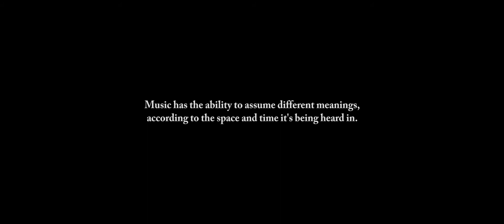Demons of Gandharvpur (2017)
This is a music video inspired by the vibes provided by Gandharvpur, an artist village in Saputara, Gujarat.

Barely hours after arrival, I found the place to be eerie more than anything else. I wanted to paint a passionately haunting picture of it with a video, and this shaped up on the editing table once I was done shooting the footage. The story follows a guy immersing into his own version of a place - a trip provided by the music he's listening to.